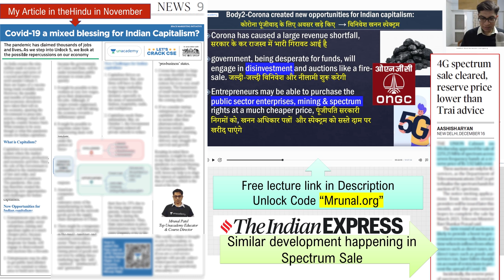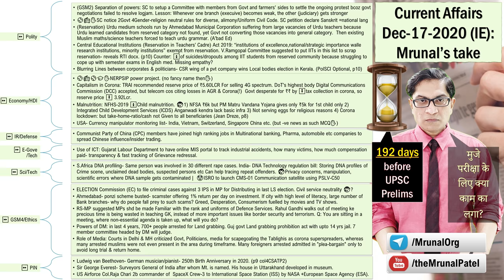📰🎙 Mrunal's Daily Current Affairs Commentary: UPSC-Dec-17-2020(IE)-Malnutrition, Reservation, etc.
📡Mrunal's Free lecture on Mains Ans Writing for Capitalism/GSM3 [🔖Unlock code: Mrunal.org]

**⏩ Polity **
→ (GSM2) Separation of powers: SC to setup a Committee with members from Govt and farmers' sides to settle the ongoing protest bcoz govt negotiations failed to resolve logjam. Lesson: Whenever one branch (execuive) becomes weak, the other (judiciary) gets stronger
→ ⚾️📻✋SC notice 2Govt 4Gender-religion neutral rules for diverse, alimony/Uniform Civil Code. SC petition declare Sanskrit =national lang
→ Central Educational Institutions (Reservation in Teachers’ Cadre) Act 2019: “institutions of excellence,national/strategic importance walle research institutions, minority institutions” exempt from reservation. V.Ramgopal Committee suggested to put IITs in this list to scrap reservation- reveals RTI docx. (p10) Counter: ⏫of suicides/dropouts among IIT students from reserved community because struggling to cope up with semester exams in English med. Missing empathy?
→ (Reservation) Urdu medium schools run by Ahmedabad Municipal Corporation suffering from large vacancies of Urdu teachers because Urdu learned candidates from reserved category not found, yet Govt not converting those vacancies into general category.  Then existing Muslim maths/science teachers forced to teach urdu grammar. (A'bad Ed)
→ Blurring Lines between corporates & politicians- CSR wing of a pvt company wins Local bodies election in Kerala. (PolSCI Optional, p10)
**⏩ Economy/HDI**
→ ⚾️📻⚾️🎓✋NERPSIP power project. (no fancy name then✋)
→ Capitalism in Corona: TRAI recommended reserve price of ₹5.60LCR For selling 4G spectrum. DoT's highest body Digital Communications Commission (DCC) accepted, but telecom cos citing losses in AGR & Corona(!)  Govt desperate for ₹₹ by ⏬tax collection in corona, so reserve price ⏬ 3.92Lcr.
→ Malnutrition: NFHS-2019 ⏫Child malnutrition. 😰1) NFSA ₹6k but PM Matru Vandana Yojana gives only ₹5k for 1st child only 2) Integrated Child Development Services (ICDS) Anganwadi kendra lack basic infra 3) Not serving eggs for religious reasons 4) Corona lockdown: but take-home-ratio/cash not Given to all beneficiaries (Jean Dreze, p8)
→ USA- Currency manipulator monitoring list- India, Vietnam, Switzerland, Singapore China etc. (but -ve news as such MCQ✋)
**⏩ IR/Defense**
→ Communist Party of China (CPC) members have joined high ranking jobs in Multinational banking, Pharma, automobile etc companies to spread Chinese influence/insider trading.
**⏩ E-Gov**
→ Use of ICT: Gujarat Labour Department to have online MIS portal to track industrial accidents, how many victims, how much compensation paid- transparency & fast tracking of Grievance redressal.
**⏩ Sci/Tech**
→ S.Africa DNA profiling- Same person was involved in 30 different rape cases. India- DNA Technology regulation bill: Storing DNA profiles of Crime scene, unclaimed dead bodies, suspected persons etc Can help tracing repeat offenders. 😰Privacy concerns, manipulation, scientific errors where DNA sample gets contaminated
→ ISRO to launch CMS-01 Communication satellite using PSLV-C50
**⏩ GSM4/Ethics**
→ ELECTION Commission (EC) to file criminal cases against 3 IPS in MP for Distributing in last LS election. Civil service neutrality 😰?
→ Ahmedabad- ponzi scheme busted- scamster offering 1% return per day on investment. If city with high level of literacy, large number of Bank branches- why do people fall prey to such scams? Greed, Desperation, Consumerism fuelled by movies and TV shows.
→ RS-MP suggested MPs shd be made Familiar with the rank and uniforms of Defence Services. Rahul Gandhi walks out of meeting ke precious time is being wasted in teaching GK, instead of more important issues like border security and terrorism. Q: You are sitting in a meeting, where non-essential agenda is taken up, what will you do?
→ Powers of DM: in last 4 years, 700+ people arrested for Land grabbing. Guj govt Land grabbing prohibition act with upto 14 yrs jail. 7 member committee headed by DM will judge.
→ Role of Media: Courts in Delhi & MH criticized Govt, Politicians, media for scapegoating the Tablighis as corona superspreaders, whereas many arrested muslims were not even present in the area during timeframe. Many foreigners arrested admitted in "plea-bargain" only to avoid long trial & return home.
**⏩ PIN**
→ Ludwig van Beethoven- German musician/pianist- 250th Birth Anniversary in 2020. (p9 col4CSATP2)
→ Sir George Everest- Surveyors General of India after whom Mt. is named. His house in Uttarakhand developed in museum.
→ US Airforce Col.Raja Chari 2b commander of  SpaceX Crew-3 to International Space Station (ISS) by NASA +European Space Agency (ESA).